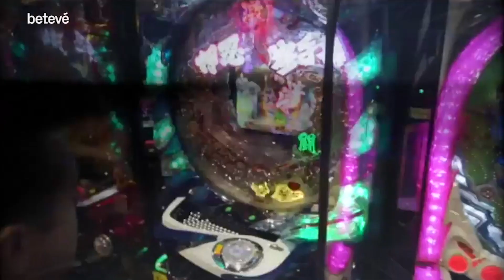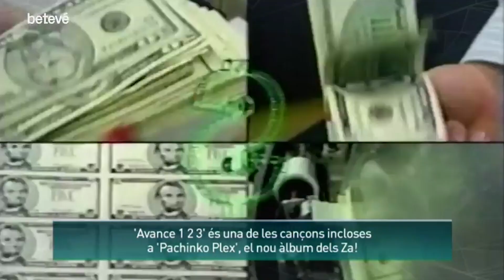Entrevista a Za! - Àrtic | betevé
Entrevistem Spazzfrica Ehd (Edi Pou) i Papa DuPau (Pau Rodríguez), els dos membres de Za!, que ens presenten 'Pachinko Plex', el seu nou treball.

L’Spazzfrica Ehd i el Papa DuPau podrien ser noms de dos personatges d’una història futurista i distòpica, però res a veure amb això. Za! podria ser l’onomatopeia preferida d’un còmic de superherois adreçat als més petits, però tampoc no és aquest el tema. En realitat, Za! és una formació catalana amb vocació internacional, que fa la majoria dels seus concerts a l’estranger i que pot mostrar amb orgull una llista de països que van del Japó a Moçambic.